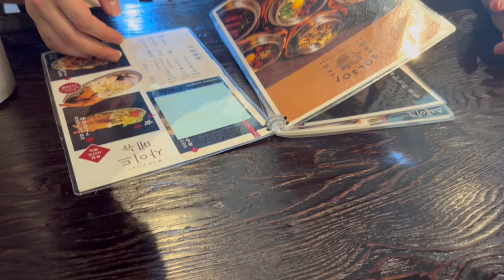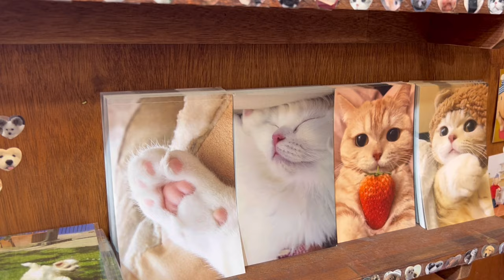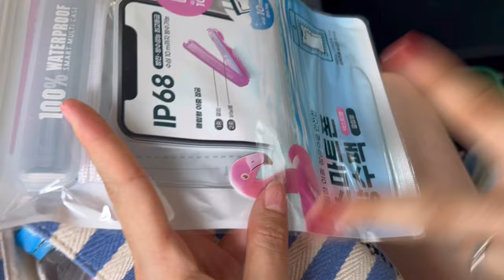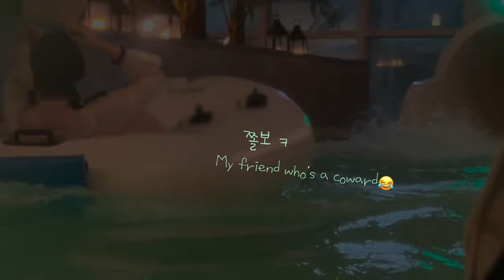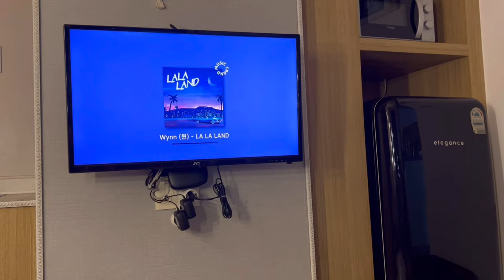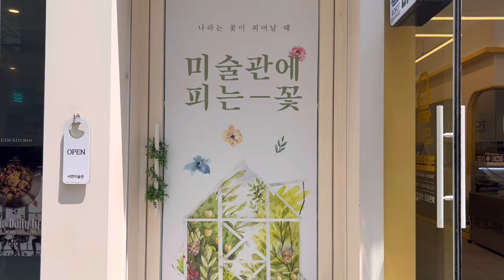ASMR sub. 속닥속닥 부산 여행 이야기 들을 사람~🌊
✨7:11, 7:27 배경음 있으니 놀라지 마세요!

오늘은 부산 여행 vlog ASMR을 가져왔어요 ~~

부산에서 너무 좋은 기억을 만들고 돌아와서 꼭 영상으로 남기고 싶었어요 💕

그럼 오늘 영상도 잘 봐주세요🩷

✨ 7:11, 7:27 There's a background sound, so don't be surprised!

Hello everyone :)

Today, I brought a vlog of Busan travel ASMR ~~

I wanted to make great memories in Busan and leave them in a video 💕

Please enjoy today's video, too. 🩷

✨7:11、7:27背景音があるので驚かないでください！

今日は釜山旅行vlog ASMRを持ってきました ~~

釜山でとてもいい思い出を作って帰ってきて 必ず映像で残したかったです 💕

それでは今日の映像もよく見てください🩷